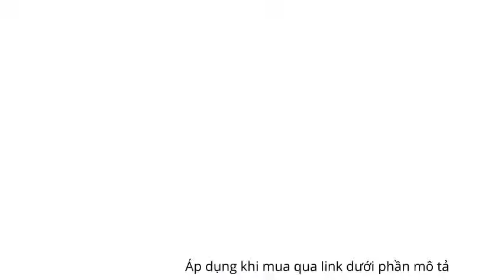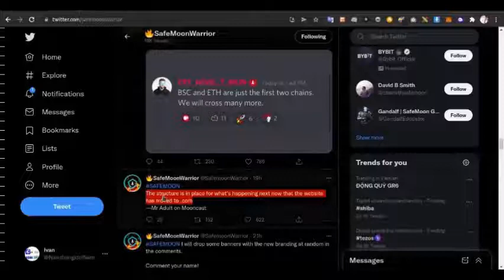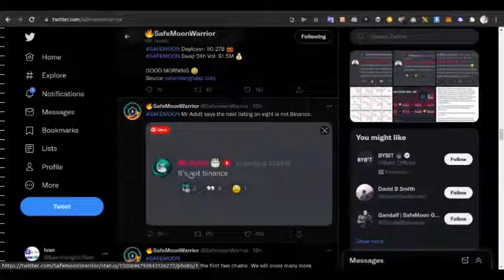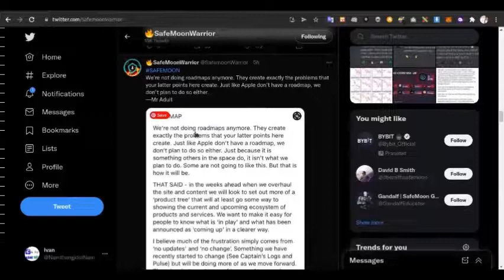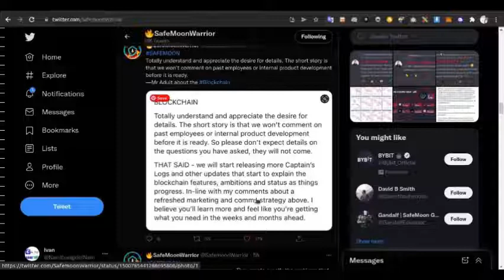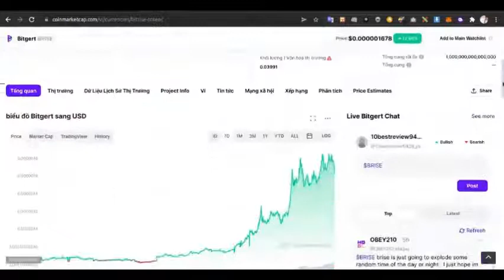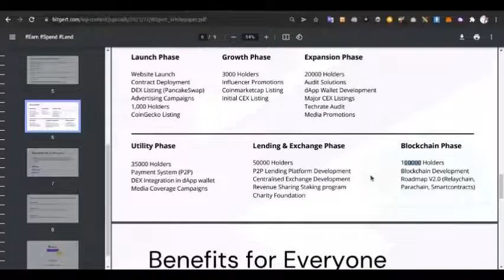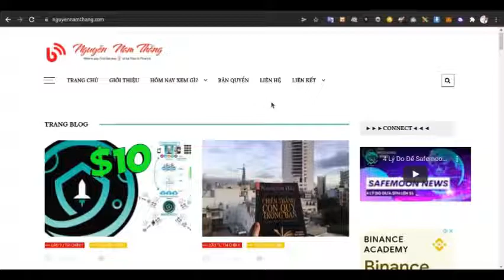TIN TỨC SAFEMOON 8/3 - SAFEMOON UPDATE - SAFEMOON NEWS TODAY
Cập nhật tin tức ngày 8/3 - Chúc mừng ngày quốc tế phụ nữ. Chúc các chị em luôn xinh đẹp, các cô luôn mạnh khỏe. Việt Nam quyết thắng đại dịch và Safemoon lên $1